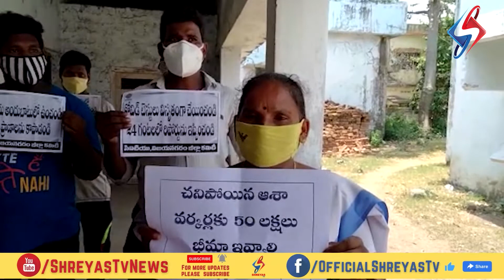24 గంటల్లో రిపోర్టును అందించాలని ...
విజయనగరం జిల్లా ఎస్.కోట నియోజకవర్గం లో సిఐటియు ఆధ్వర్యంలో ఈ రోజు సచివాలయం దగ్గర ఆశ వర్కర్లు మరియు ఆటో యూనియన్ లతో నిరసన కార్యక్రమం జరిగింది..  ఆక్సిజన్ బెడ్ ను అందుబాటులో ఉంచాలని..  కరోనా  డ్యూటీలో ఉన్న వారందరికీ ప్రత్యేకంగా  25,000 ఇవ్వాలని... covid ఆస్పత్రిలో వైద్య సిబ్బంది నియమింఛి నాణ్యమైన వైద్యాన్ని అందించాలని.. covid  టెస్ట్ లు విస్తృతంగా చేయాలని.. 24 గంటల్లో రిపోర్టును అందించాలని .. కోవేట్ వ్యాక్సిన్ను ఇంటింటికీ వెళ్లి ప్రతి ఒక్కరికి ఇప్పించడం తదితర డిమాండ్లను వారు ప్రజల కొరకు కేంద్ర రాష్ట్రాల ను కోరడం జరిగింది. ఈ కార్యక్రమంలో సి ఐ టి యు జిల్లా కార్యదర్శి మధ్యల రమణ సిహెచ్ ముత్యాలు ఈ విమల తదితరులు కార్యక్రమంలో పాల్గొన్నారు

Shreyas TV